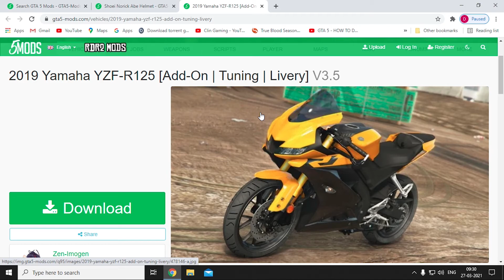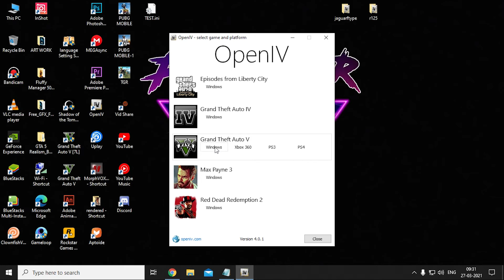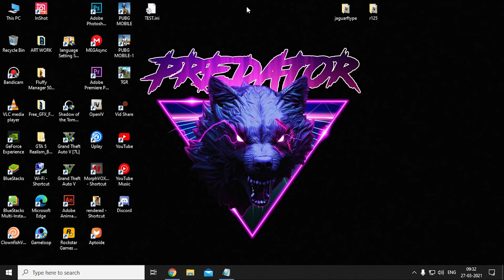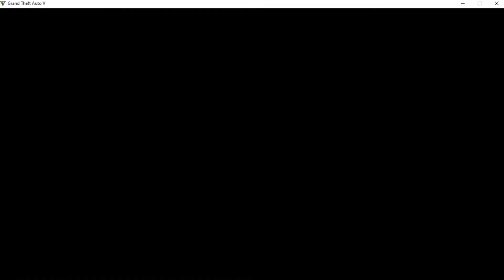GTA 5 - How To Install YAMAHA R15 Bike | Easy Mod Tutorial !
2019 Yamaha YZF-R125 [Add-On | Tuning | Livery]

Help me to get RTX 3070 TI

🔸 System Specs:
Corsair Vengeance 8GB DDR4 @ 3.2Ghz
1 SDDs + 1 HDDs